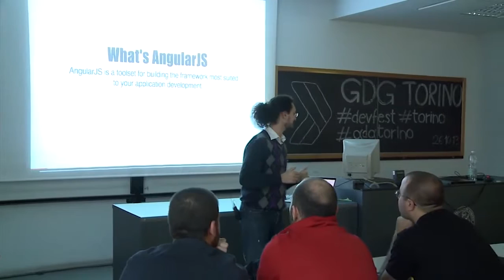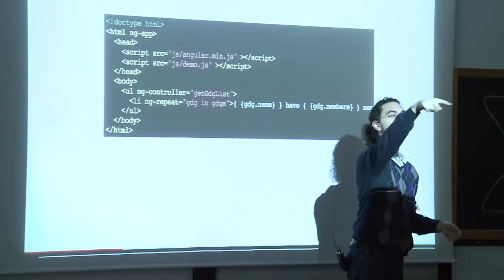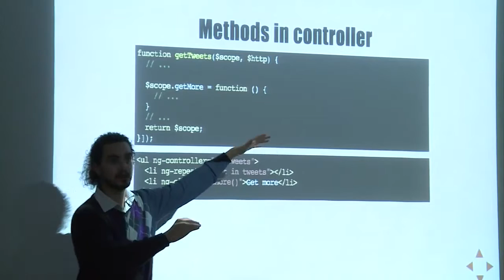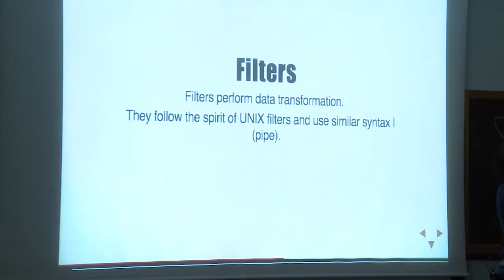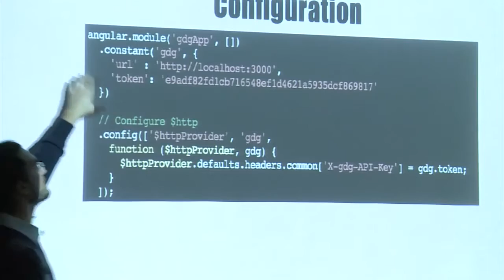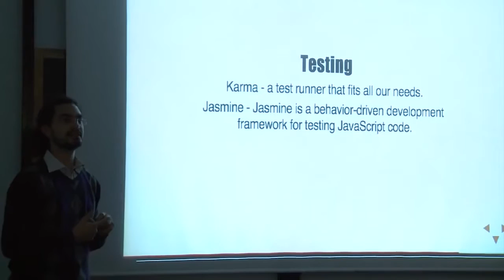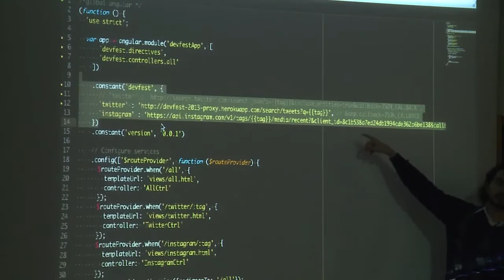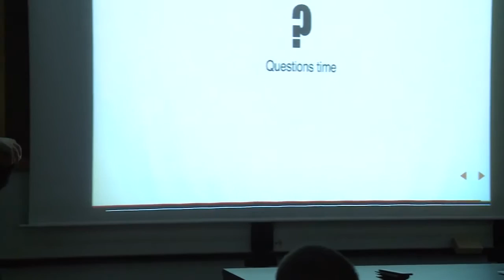AngularJS Marco Moscaritolo